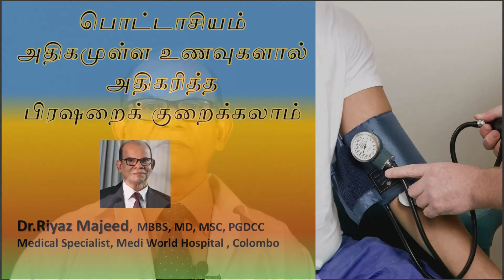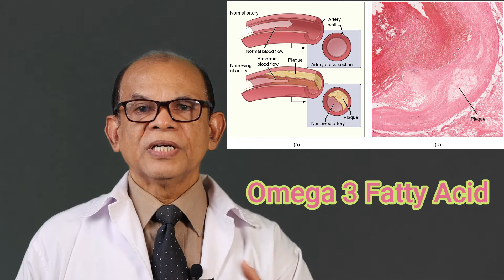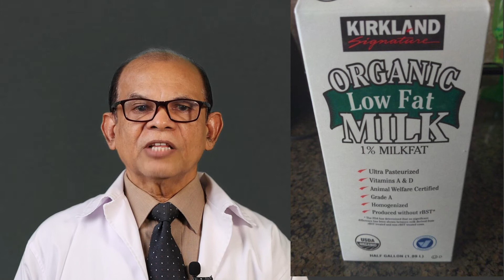உயர் குருதி அழுத்தத்தைக் குறைக்கும் உணவுகள் | Which Foods for High Blood Pressure | Dr. Riyaz Majeed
Blood Pressure | Normal Blood Pressure | Which Foods Reduce  High Blood Pressure. People like to measure their blood pressure themselves using a home blood pressure meter. High blood pressure is when the force of the blood flowing through your blood vessels is too high. Preventing Heart Disease. Saving Lives. Promoting Wellbeing. Blood pressure numbers of less than 120/80 mm Hg are considered within the normal range. Normal blood pressure for most adults is defined as a systolic blood pressure of less than 120 and a diastolic blood pressure of less than 80. Elevated blood pressure is defined as a systolic blood pressure between 120 and 129 with a diastolic blood pressure of less than 80.

Dr.Riyaz Majeed MBBS, PGDCC, MSc,MD , Medical Specialist
Mediworld Hospital, Colombo, Sri Lanka